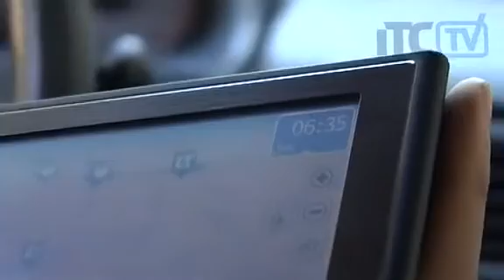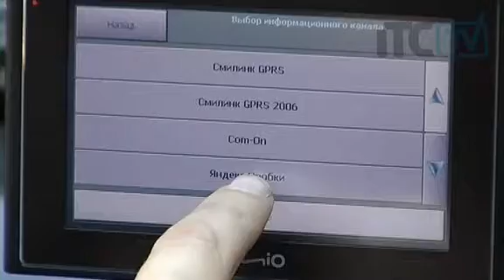Обзор MiTAC Mio Moov 330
Видеоообзор GPS-навигатора MiTAC Mio Moov 330. Сравнить цены